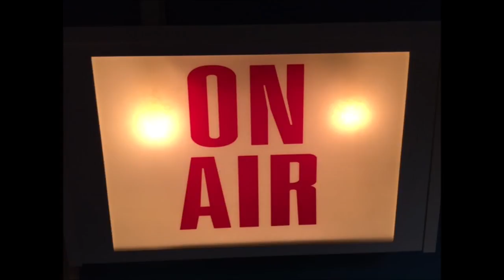Ron Klopfanstein Free Mason open house in Westmoreland